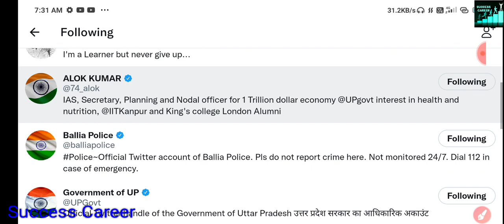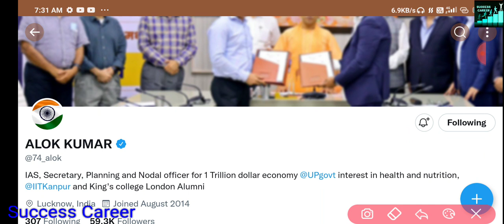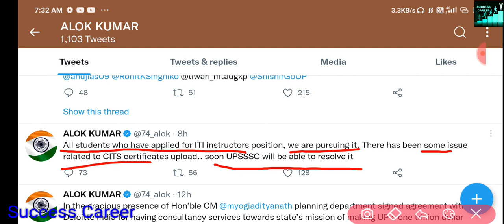Breaking News : UP ITI Instructor Vacancy 2022, UPSSSC अनुदेशक भर्ती 2022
ABOUT CHANNEL
Regards:-
SUCCESS CAREER